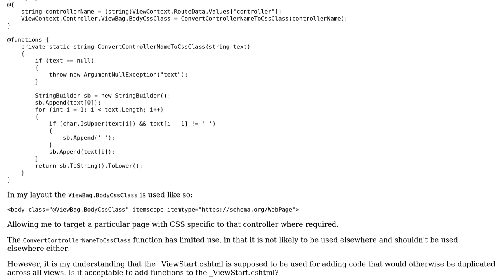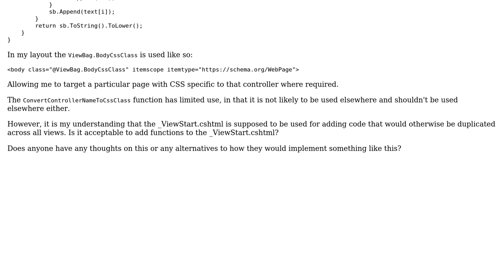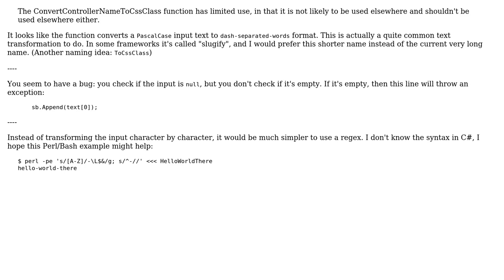Including functions in _ViewStart.cshtml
With thanks & praise to God, and with thanks to the many people who have made this project possible! | Content (except music & images) licensed under CC BY-SA | Music | Images & others | With thanks to user Professor of programming user janos user Jamal and the Stack Exchange Network Trademarks are property of their respective owners. You are responsible for your own actions.